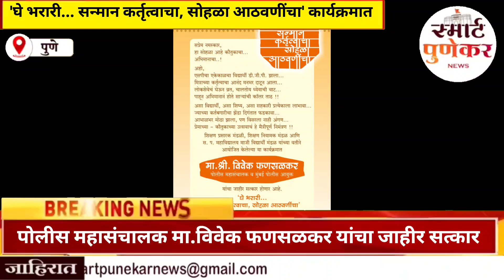Sp College | पोलीस महासंचालक मा.विवेक फणसळकर यांचा जाहीर सत्कार | vivek phansalkar